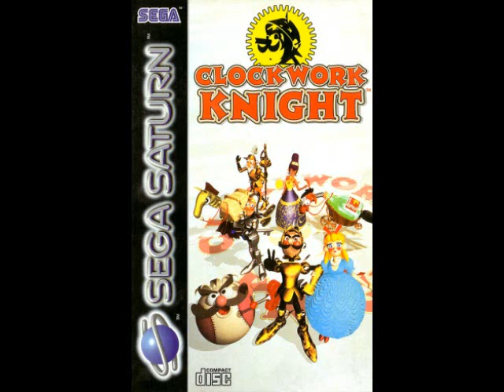[OST] Clockwork Knight (Saturn) [Track 14] Kevin's Room 2-2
Clockwork Knight
Développeur: Team Ara
Année de sortie: 1995